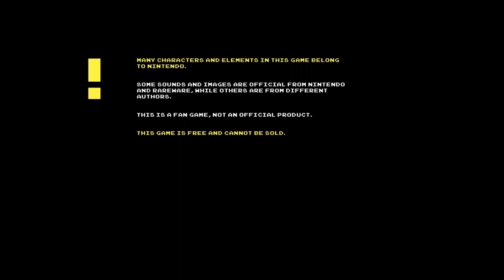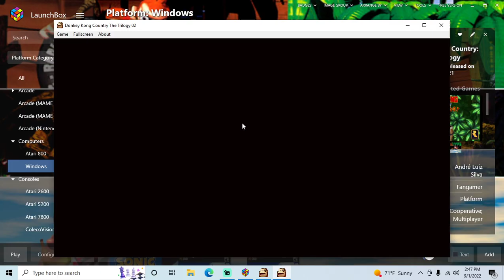Donkey Kong Country: The Trilogy (Fan Game) - PC playthrough part 4 (recorded 2022-09-01)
In this part I continued playing from the Bees Invasion area, and played until I completed the stage called "Snow Everywhere" in the Snow Geysers area.